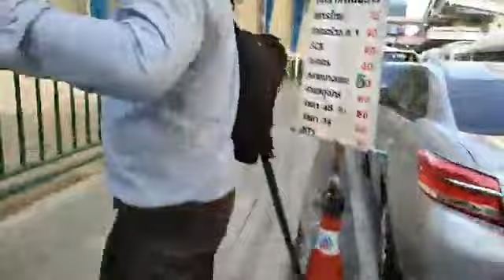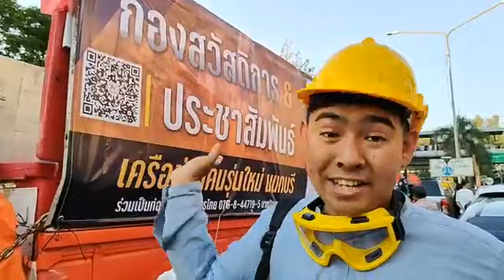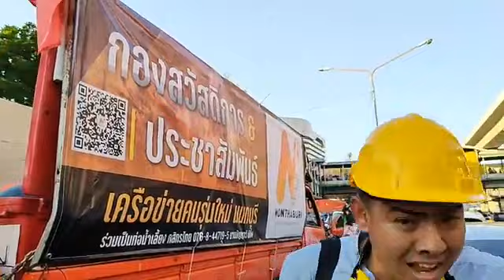ม็อบ6มีนา ณ ห้าแยกลาดพร้าว เครือข่ายคนรุ่นใหม่นนทบุรี Mar 6, 2021